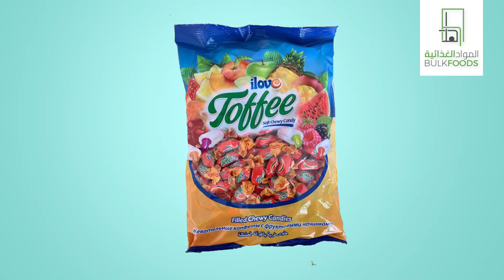Stay home. Stay safe. Delivery Available throughout the KSA!